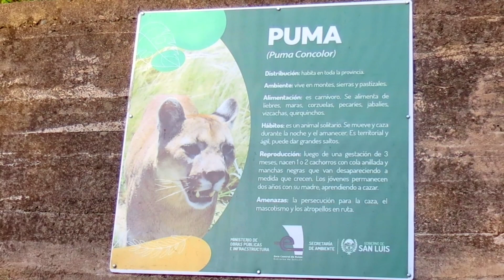Senderismo por Rio Curtiembre en Quebrada de Lopez San Francisco del Monte de Oro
Te dejamos las coordenadas como ingresar hasta el Camping, son 4,5 km de ripio costeando el Rio, luego del Camping inicias sendero Rio arriba. También te dejamos la ruta de senderismo Wikiloc en descripción.

Coordenadas para entrar Quebrada de Lopez (Por Calle M.B. Pastor)
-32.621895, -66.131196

Enlace a Nuestra Tienda
PROXIMAMENTE

Si nos quieres Ayudar te lo Agradeceremos!!
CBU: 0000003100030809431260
Alias: carlosfalc.mp